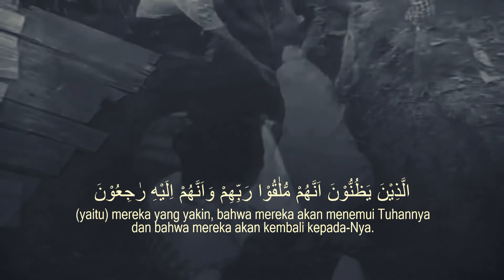KHUDZ AQIDATAK (09) - "Syirik Besar" [Ustadz Hasan al-Jaizy]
Kitab : Ambillah Aqidahmu karya Syaikh Muhammad bin Jamil Zainu

Materi Pembahasan :
- Dosa terbesar di sisi Allah
- Apa itu syirik besar?
- Apakah syirik itu ada di kalangan umat Islam saat ini?